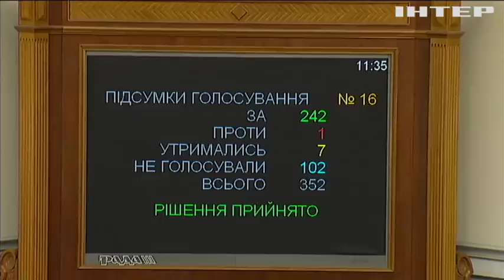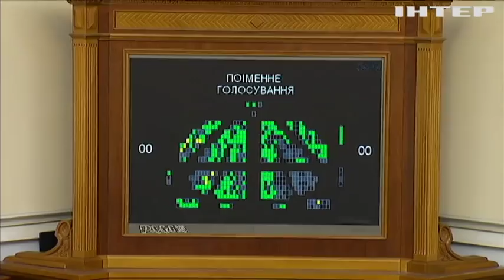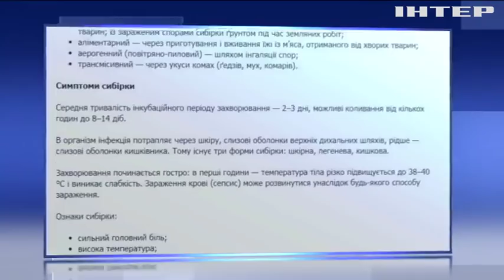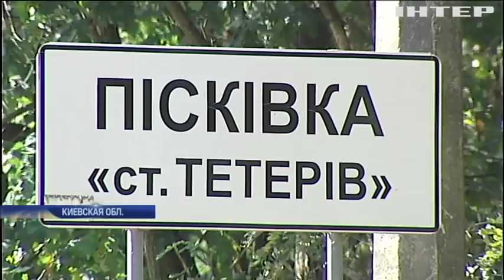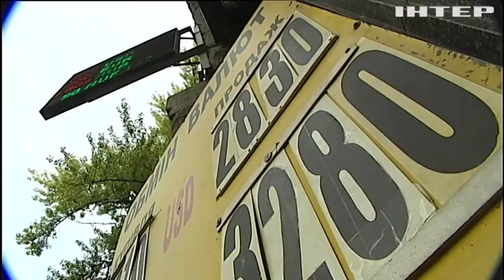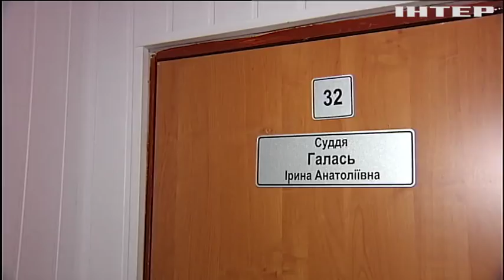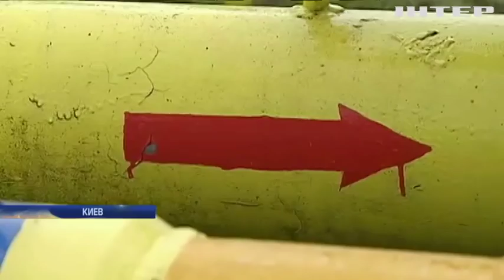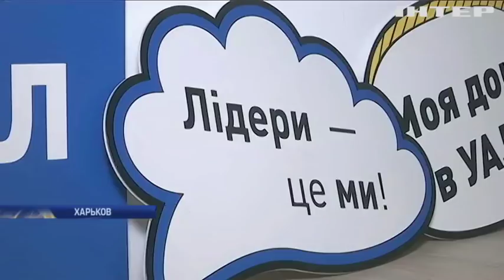Подробности, выпуск за 2 октября 2018 года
Смотрите в этом выпуске: Госдеп США не собирается менять Олега Сенцова на задержанных россиян. Вспышка сибирской язвы: в Одесской области появились блокпосты на дорогах. Эксперты объяснили резкий скачок цены на нефть.